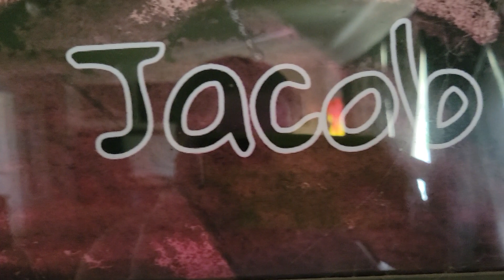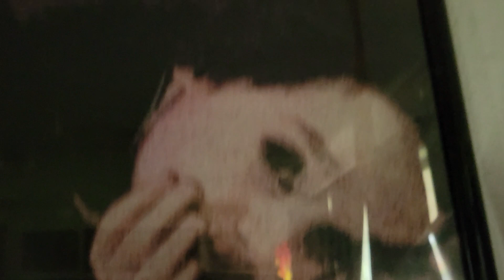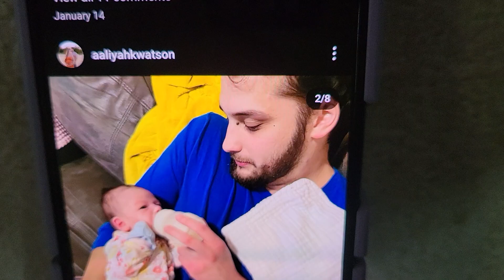Madagascar Part 1 good morning it's branches birthday